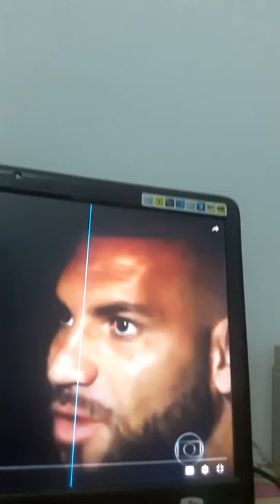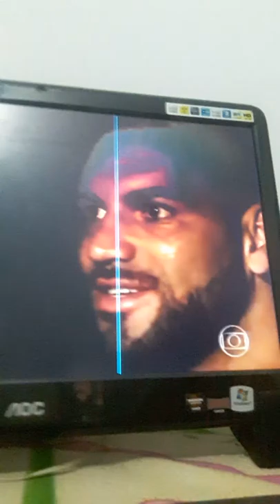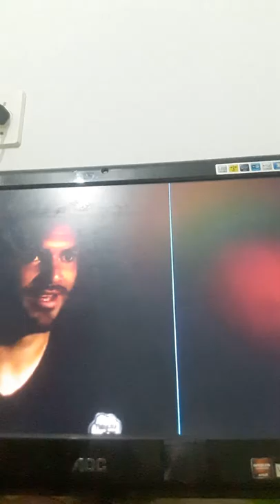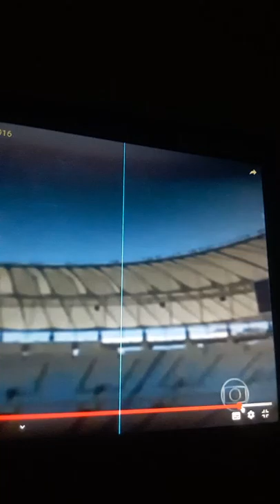5 goleiros do brasileiao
weverton weverton